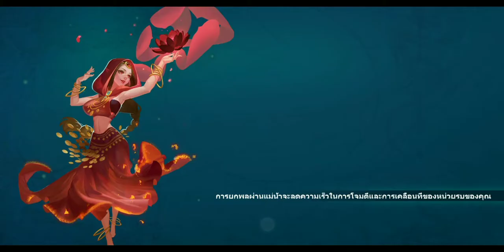Art of Conquest AMV. คนแคระกับการเปลี่ยนเผ่า